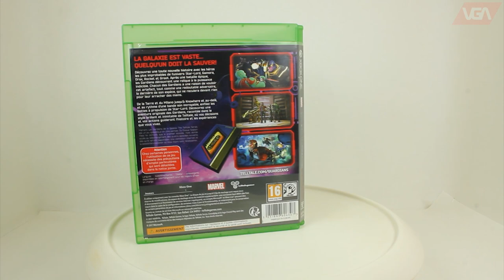Guardians Of Galaxie The Telltale Xbox One ( 2017 )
Guardians of the Galaxy: The Telltale Series is an episodic graphic adventure video game series developed and published by Telltale Games. Based on Marvel Comics' Guardians of the Galaxy comic book series, the game's first episode was released on April 18, 2017.

The plot centers on the Guardians' finding an artifact of great power called the "Eternity Forge" which each individually covets but must protect from the malicious Kree Hala the Accuser, who wants it for herself.

On the outskirts of an abandoned planet, the Guardians of the Galaxy, led by Peter Quill/Star-Lord (Scott Porter), receive a call from the Nova Corps asking for assistance in defeating Thanos (Jake Hart). They arrive at a Kree outpost where they find Thanos in the lower section of the building, the Nova Corps having been killed. Thanos discovers an artifact called the Eternity Forge and claims it as his own. The Guardians engage him in battle, ending with Peter killing him with a weapon created by Rocket (Nolan North). The Guardians celebrate at Knowhere, where several members of the team consider leaving.

The next morning, they wake up to find that they are in debt of a large bar tab, causing Peter to sell Thanos' body to either the Collector or the Nova Corps. Peter also considers handing over the Eternity Forge, but retains it after witnessing a flashback with his mother Meredith (Courtenay Taylor). After handing the body over, the Guardians are attacked by Kree forces led by Hala the Accuser (Faye Kingslee), who steals the Eternity Forge. Peter chases after her with either Drax (Brandon Paul Elis) or Gamora (Emily O'Brien) and learns that Hala intends to resurrect the bodies of thousands of Kree soldiers, including her son Bal-Dinn (Johnny Yong Bosch). Peter dies after being mortally wounded by Hala, only to be brought back to life by the Forge.

The Guardians seek the help of Yondu (Mark Barbolak), a former space-pirate who raised Peter after his mother's death, to repair the ship. Holding the Forge together, Peter and Yondu share a vision where Meredith tells Peter to find her whilst Ancient Kree appears on the Forge. While repairing the ship, Gamora suggests finding her adopted sister Nebula (Ashly Burch), who has knowledge on Ancient Kree and is currently attacking the chosen seller for Thanos' body. However, Rocket, now knowing about the Forge's resurrection powers, asks Peter to travel to Halfworld and resurrect his deceased friend, Lylla (Fryda Wolff). Regardless of Peter's choice, the group capture Nebula and discover they cannot resurrect Lylla.

Nebula provides them with the translation, leading the Guardians back to the temple where they discovered the Forge. Revisiting the site, they discover the location of "Meredith" is a planet called Emnios and that the Forge is only working at its minimum capacity. They enter the temple and discover the person sending the messages: Mantis (Sumalee Montano). An empath, she has been using Peter's memories to bring him to the temple and free her, so she could guide him on how he used the Eternity Forge. Mantis explains that the Forge has the powers to control life-energy, allowing the user to control death and resurrect anyone currently dead; however, a person has to die in order for it to revive someone as the Forge can only transfer life energy, not create it (revealing that when Thanos was killed, his life energy was transferred into the Forge, which revived Peter). Having been kept away by the Kree until a person called the "Celestial One", determined to be Peter, had discovered her, Mantis was tasked with leading the Celestial One to the means of either destroying the Forge or empowering it.

The Guardians, split on destroying or empowering the Forge, agree to let Mantis guide them to the final temple. While trying to resolve conflict within the group, Peter discovers that Nebula faked Gamora's death to avoid the wrath of their adopted father, Thanos, which resulted in the constant tension between the sisters. Peter then convinces the pair to either reconcile (which causes Nebula to join the Guardians) or part ways. Mantis guides the group to the temple, where Peter decides the Forge's fate. Afterwards, Hala and her forces arrive (thanks to a tracking device that was placed on the Milano) and attempt to retrieve it. Hala either resurrects Bal-Dinn with the empowered Forge, or absorbs its power when it is destroyed but is severely burned.

After being thrown to the lower levels of the temple by Hala, the team escape but are swallowed by a giant worm and trapped in the creature's stomach, where they have the option to adopt a younger worm that they find. If she joined the Guardians, Nebula dies of her injuries. The group are forced to use the engines of other ships and empty out the Milano to lighten the load and escape the creature, but it still pursues them.